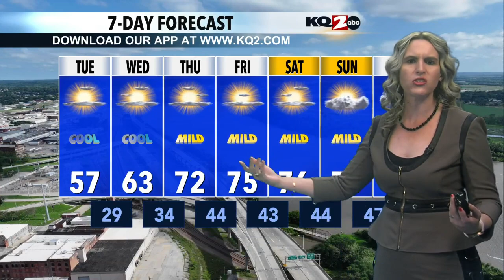Cold night tonight then warmer temperatures rebound